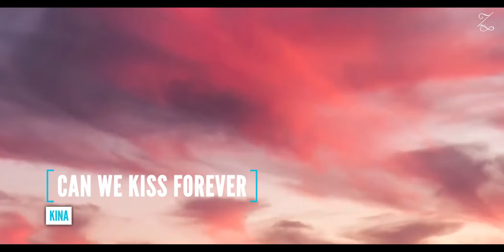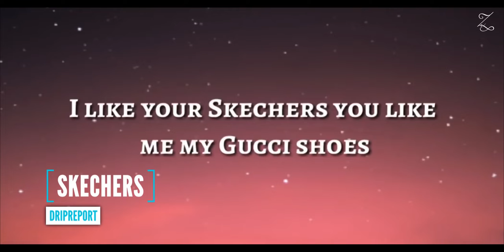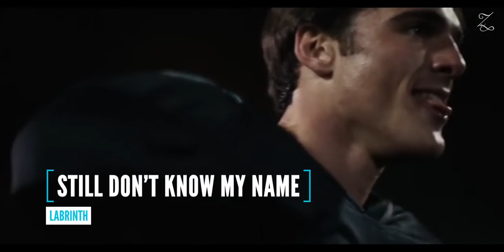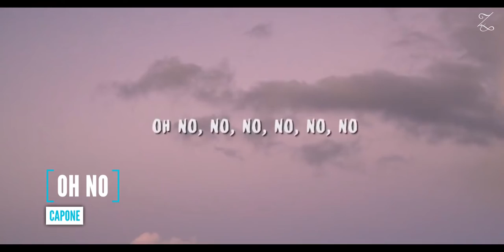Viral Songs on Reelsiral Songs on Reels | Tiktok | Instagram|Memes | May 2021| SA Music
JONY Love your voice
Billie Eilish, Khalid - lovely
Banana- Conkarach
syan Tetick - Patlamaya Devam (Remix)
Deep Chills - Run Free
Jawsh 685- Laxed
Melanie Martinez - Play Date
Oh Nanana - Bonde R300
SAINt JHN - Roses
Surf Mesa - ily (i love you bab)
ALEX&RUS - AMKaa nbBMya (ikaya lvica)
RAWOLNATION - Run (Beaut ul Things)
Desiigner - Panda
Kina Can We Kiss Forever?
Lele Pons & Guaynaa - Se Te Nota
MV & Jack Stauber - Buttercup
Rauf &Faik - Eto li schastye
Otilia Bilionera
Indila - Dernière Danse
Pirates Of The Caribbean - He's a Pirate
Bazzi - Mine
Bazzi - Myself
John Cena - My Time is Now
Tushal Lall - Harry Potter Music (Indian Version)
Alpha Blondy- Jérusalem
Edward Maya & Vika Jigulina - Stereo Love
El lenguaje de las
Joel Adams - Please Don't Go
LAY LAY REMIX by Gabidulin
Serhat Durmus - Hislerim
Scam 1992 Theme Music
Willy William - Paris
DJ Snake - Magenta Riddim
Vikram Vedha Karuppu Vellai
Ghalat Fehmi
DC Christiano Papa rap
Chacha Rap
Tera Baap Aaya - Commando3
Albela - Qismat Ki Hawa
PK Rajli -Sorry Darling
SUMIT GOSWAMI - ARMY
Gurnazar Medley
KGF BGM
Kalki mass BGM
DIVINE -MIRCHI
Sumit Goswami - Feelings
Karabuu
Imran Khan - Satisfya (2013)
Bilal Saeed - Adhi Adhi Raat (2012)
Aqua barbie girl remix (2018)
Masked Wolf- Astronaut In The Ocean (2021)
Tony lgy- Astronomia (2018)
AP DHILLON GURINDER GILL, SHINDA KAHLON
BROWN MUNDE (2020)
El Chombo - Chacarron (2017)
DIVINE-3:59 AM (2020)
Young T & Bugsey- Don't Rush (2019)
EMIWAY-MEIN (2017)
Bazanji- Fed Up (2017)
Serhat Durmus - La Câlin (2017)
Capone 0h No (2020)
Boney M. Rasputin (1979)
KANA-BOON - Silhouette (2016)
DripReport- Skechers Full Song (2020)
Boogie Pimps - 'Somebody To Love' (2009)
Adam Levine Stereo Hearts (2011)
Labrinth- Still Don't Know My Name (2020)
JVLA Such a Whore (2020)
Roddy Ricch The Box (2020)
Avicii The Nights (2014)
Tesher- YOUNG SHAHRUKH (2020)
Master Vaathi Coming (2021)
DHARIA- Sugar & Brownies
Day by Dave - Levan Polkka